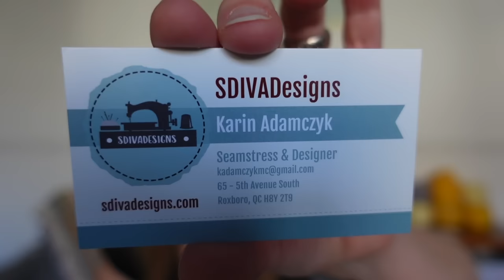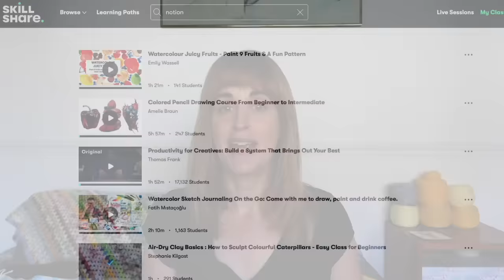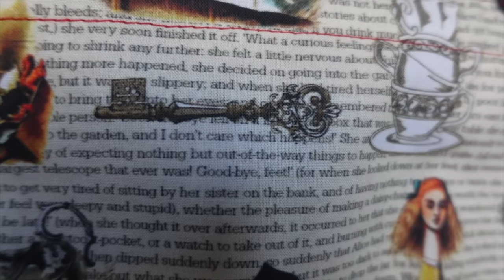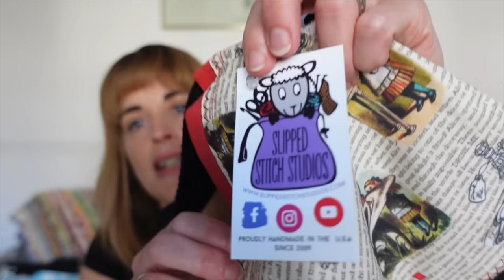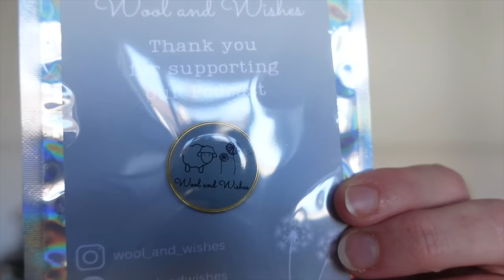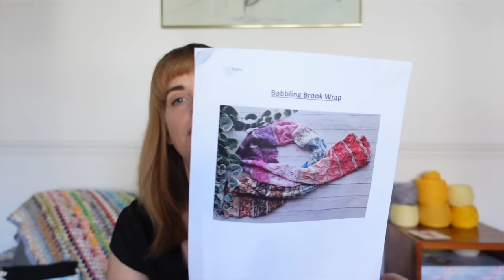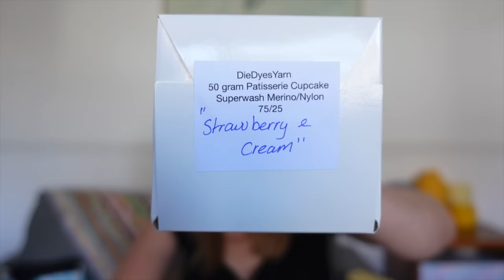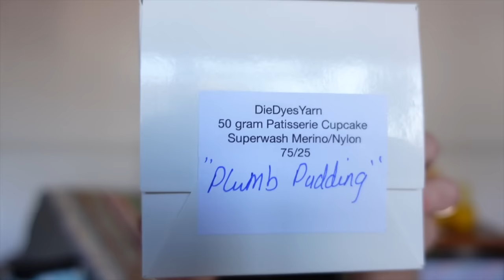104• August Wrap Up! Crochet garments | Strictly Sockalong | Did I mention it's hot?! ☀️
Welcome to Little Drops of Wonderful! My channel is ALL about crochet, knitting, yarn and creative stuff!

CHAPTERS:
00:00 Intro
06:05 Projects I finished in August
13:42 Projects I progressed in August
19:33 September Making Plans
25:37 Skillshare
31:40 Incoming bits
43:48 Patterns on my Radar
51:14 Strictly Sockalong 2023!
1:06:45 Strawberry Shortcake MAL Winners!
1:22:38 And Finally…

And here’s some useful links:

Yarn is Granite Sparkle from  @cookstoncrafts

• Crochet - Mellow Waves Cardigan by @DoraDoes
Yarn is Schachenmayer Catania

:: Projects I’ve Progressed in August ::
• Knitting - Tenney Beanie by Whimsy North Yarn from Third Vault Yarns

:: Projects Neglected in August ::
• Contrast Blast Socks by Stephen West

:: Incoming ::
• Project bag from @gaildawkins9508 (IG @gailmadebyme)
• Enamel pin from @woolandwishes

:: Patterns on my Radar ::
(There isn't enough space to link them all, so copy & paste into google!)

• Babbling Brook Wrap by Blue Fern Yarns (knit)
• Flower Duster by @crochetcakes (crochet)
• Lobstah Sweater by Whitney Terrell (knit)
• Eggs for Easter Socks by Stone Knits (knit)
• Reading Shawl by Kay Jones @BakeryBears (knit)
(My huge triangle advert blanket is made using the Granny Wrap pattern by @AnnaboosHouse )
• Book Tracker cross stitch pattern by StirCrazyCrafterUK on Etsy
• Do One Thing... cross stitch pattern by Sugaridoo

:: Strictly Sockalong 2023!! ::
See the video for all the info and "rules".
Or post on Instagram using
Official Strictly Sockalong yarn is by @greenlambkinyarn

Prizes shown from:
James Makes Yarn
Cookson Crafts
Curated Yarn Co
Greenlambkin Yarn
Ducky Darlings
Lay Family Yarn
Bellica Yarns
Crochetcakes

:: Strawberry Shortcake MAL 2023! ::
• A new makealong for summer 2023!  Finished on 19 August. ALL crafts welcome.

I hope you enjoyed my podcast as much as I enjoy making it!  If I have missed any information above just drop me a question in the comments.

Ali xx